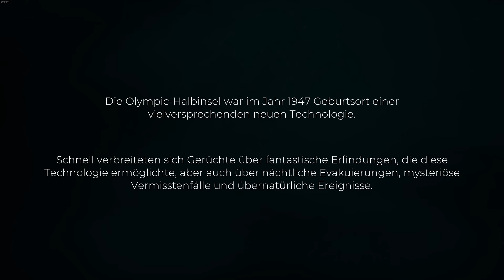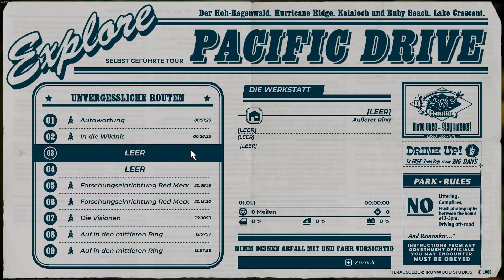Ein unvergesslicher Roadtrip in den Wahnsinn! - Pacific Drive im Test / Review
Pacific Drive bringt frischen Wind ins Survival-Genre. Seit dem 22. Februar ist das Singleplayer-Survival-Spiel auf dem PC und der PS5 verfügbar. Hier sind wir mit einem Station Wagon, also einem klassischen amerikanischen Kombi, in einem rätselhaften und gefährlichen Sperrgebiet unterwegs. In erster Linie kämpfen wir dort zwar ums Überleben. Allerdings verlieren wir uns nur allzu gern im Tuning unseres Autos.

Denn nur, wenn wir unseren zunächst behäbigen Begleiter ausbauen und aufwerten, bringt er uns auch sicher durch die etwa 20 bis 30 stündige Kampagne. Pacific Drive verzichtet dabei auf eine klassische Open World, sondern schickt uns immer wieder in zufällig generierte Level-Instanzen. Wie genau das funktioniert und ob das Konzept des Autos als permanenter Begleiter in einem Survival-Spiel überhaupt funktioniert, fassen wir im Test-Video zu Pacific Drive zusammen.

Folgt uns!